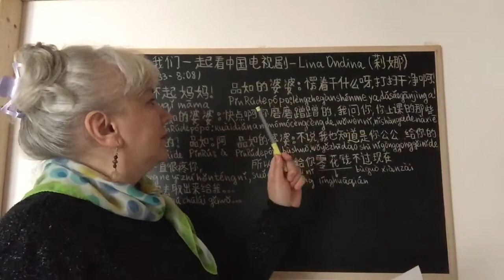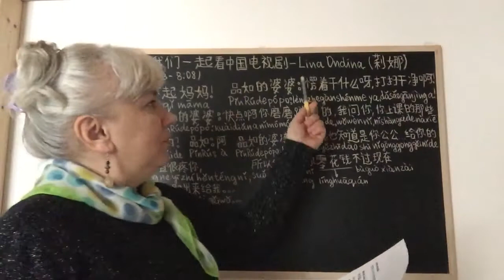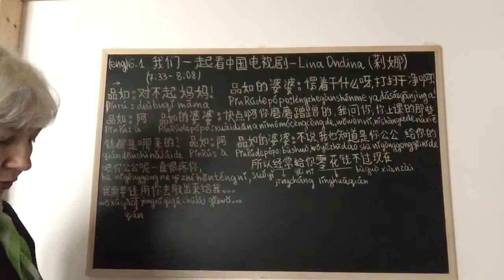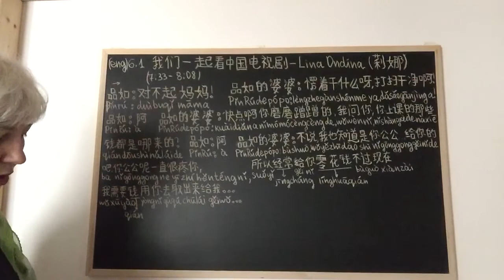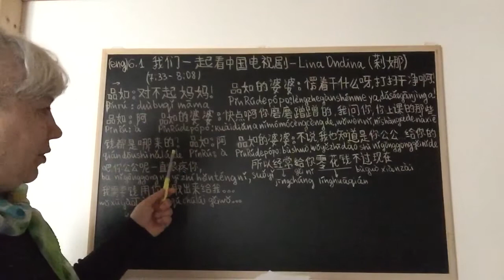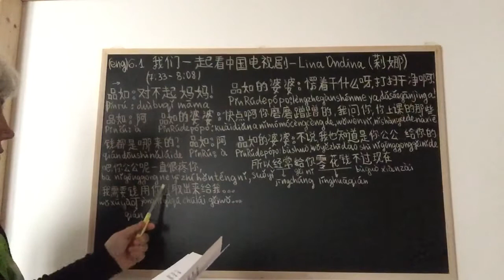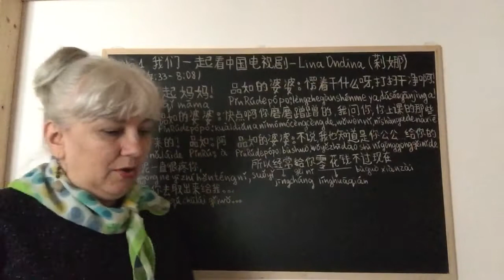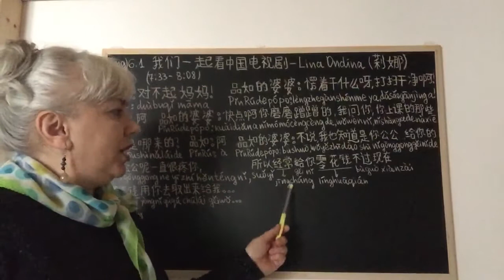(Eng) 6.1 我们一起看中国电视剧- Lina Ondina (莉娜) Let’s watching together one Chinese soap opera.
回家的诱惑 huíjiā deyòuhuò- Home temptation.
第一集，16/10/2020，(7:33-8:08)